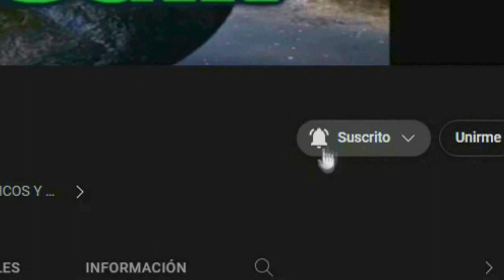DRAGON BALZ LIVE ACTION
muchas personas dicen que es imposible haser una pelicula digna de dragon ballz en este video te demostrare que se podria haser una pelicula muy buena